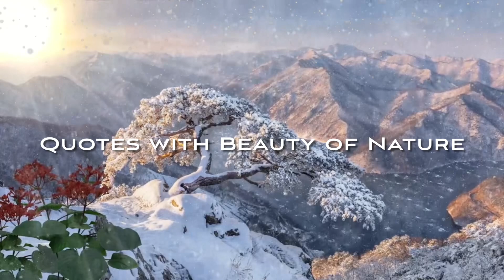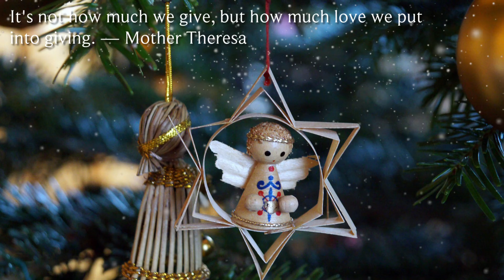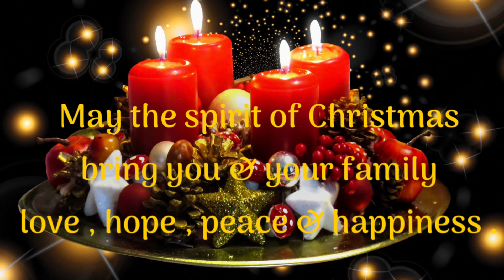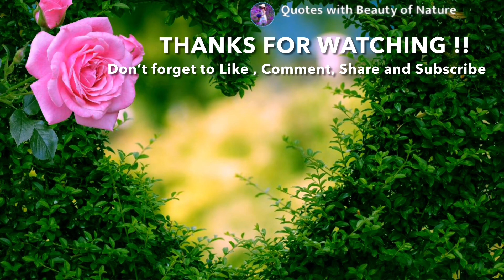We wish you a Merry Christmas/ Quotes/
This video brings  you peaceful, relaxing music paired with inspiring quotes from famous authors around the world, set against beautiful nature sceneries. This soothing combination of tranquil sounds, wise words, and stunning visuals helps you unwind, find inner peace, and reflect on the beauty of both nature and thought. Perfect for relaxation and a peaceful break from daily life.